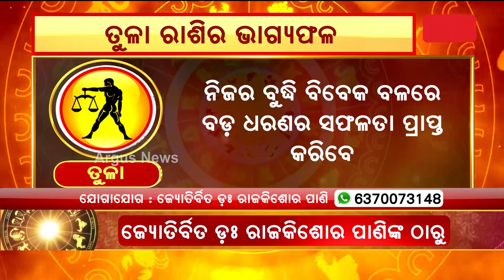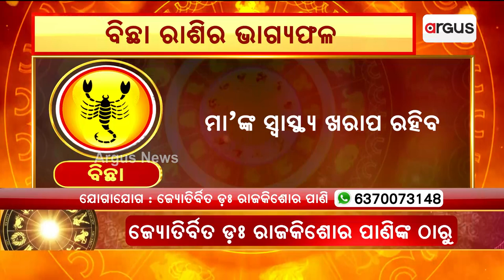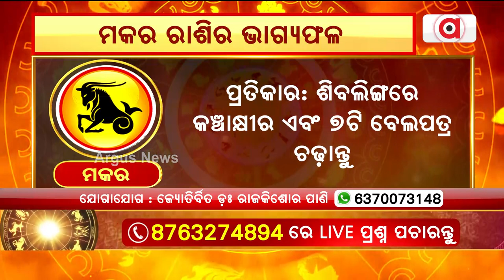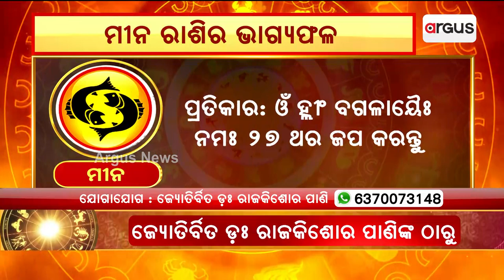5th August Horoscope | Libra To Pisces Astrology Prediction | Argus News